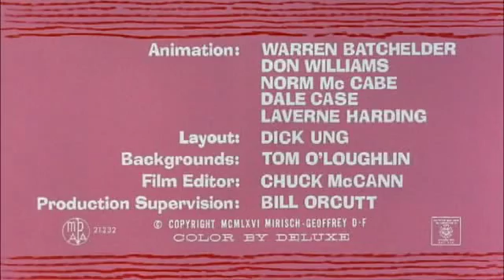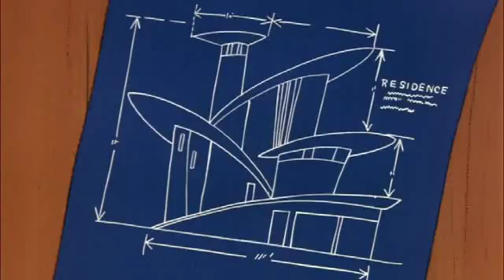18 The Pink Blueprint